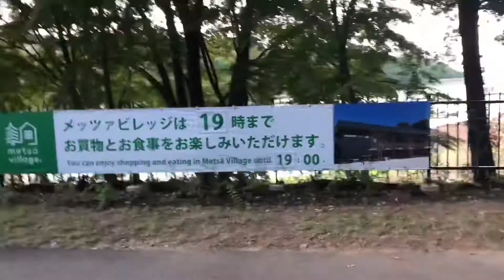JAPAN TOURIST ATTRACTION ENTRANCE TO THE MOOMIN VALLEY PARK 【ムーミンバレーパークへの入り口】